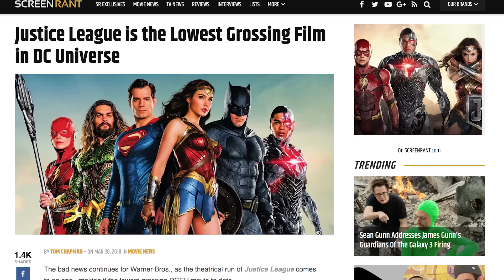Man Of Steel Pitch Meeting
Step into the pitch meeting that started Man of Steel!

After Man Of Steel and Batman V Superman: Dawn of Justice led the DCEU down a super serious and gritty path, Warner Bros has been looking to mix things up a bit with a lighter Justice League, a charming Wonder Woman and the upcoming Aquaman and Shazam movies. But why did the DC Extended Universe head down such a dark path in the first place. Were they really trying to capture the essence of The Dark Knight but with a much more colorful character? What’s up with all the strange decisions that the Kryptonians, Pa Kent and Superman himself make? Step inside the pitch meeting that led to Man of Steel! It’s super easy, barely an inconvenience.